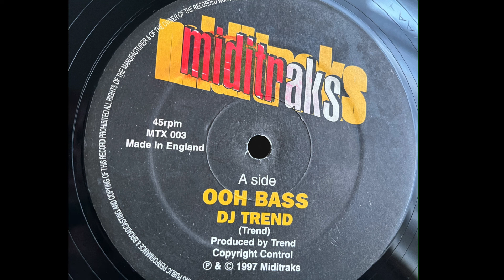DJ Trend - OOH BASS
DJ Trend - OOH BASS came out in 1997 on Miditraks and also on this release include another massive track called Anthem.